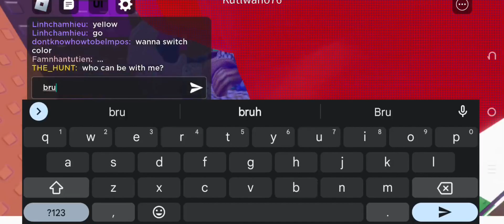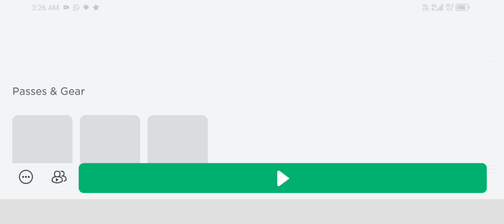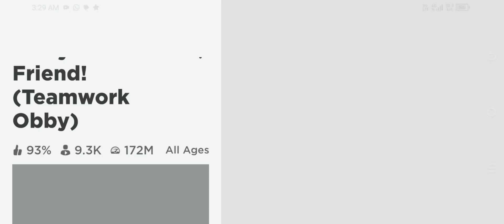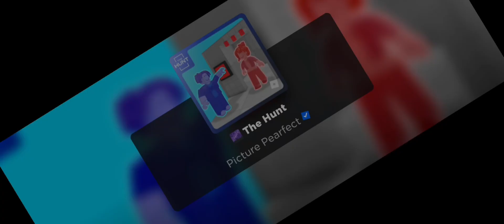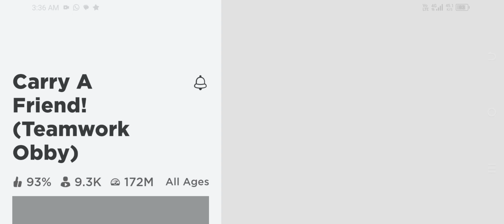Carry an friend Walkthrough